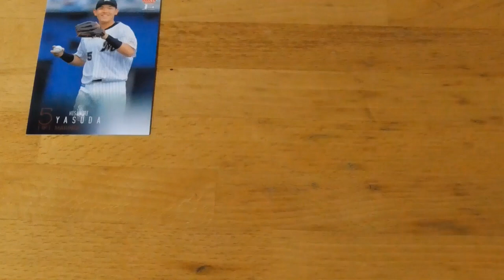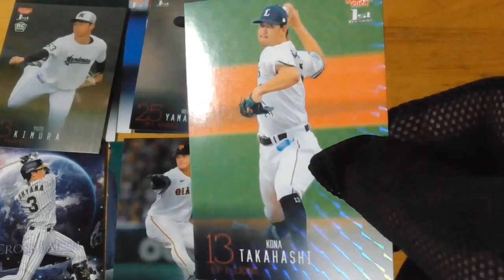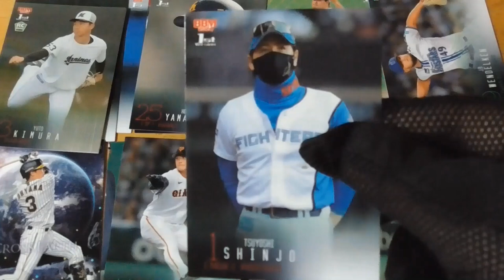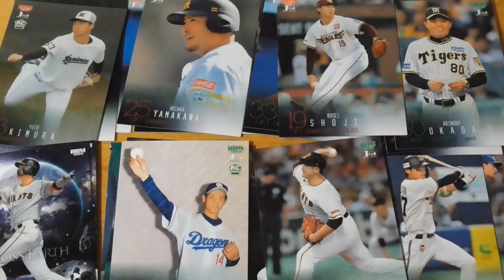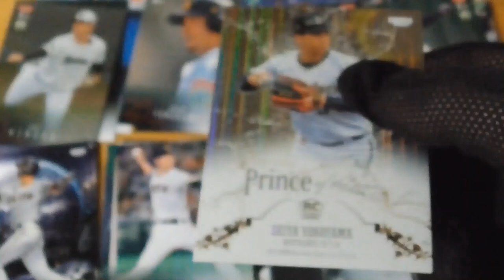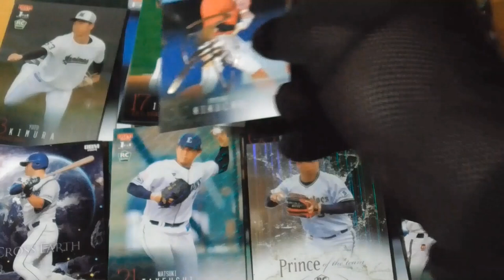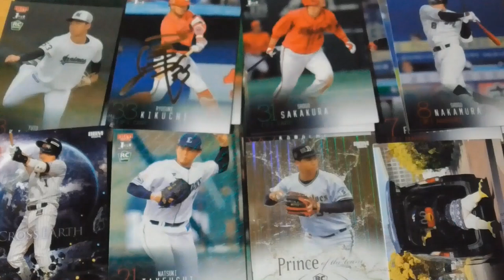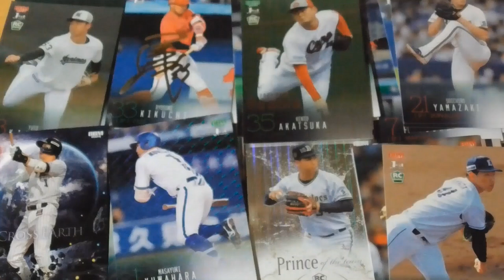2024BBMベースボールカード１stバージョン開封動画⚾２ part3